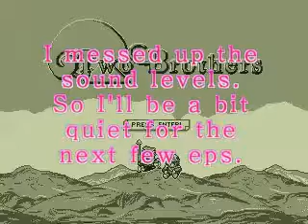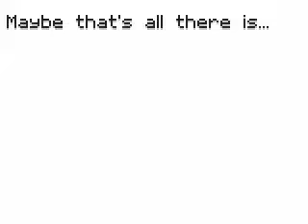LEO YOLOs Two Brothers - Part 2 - LEO is quiet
The 32nd game is Two Brothers.